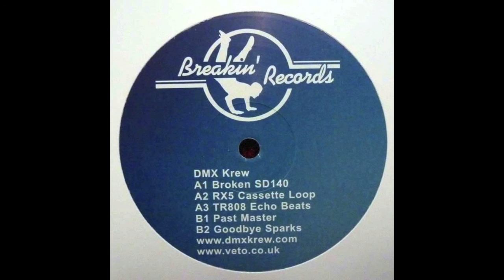DMX Krew - Broken SD140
Slickkkkk

Label:Breakin' Records ‎– BRK59
Format:Vinyl, 12", 33 ⅓ RPM
Country:UK
Released:07 Nov 2011
Genre:Electronic
Style:Techno, Electro